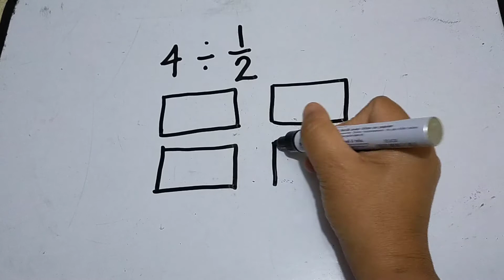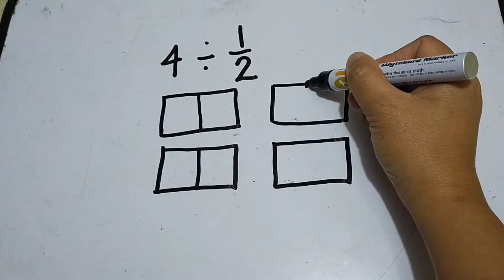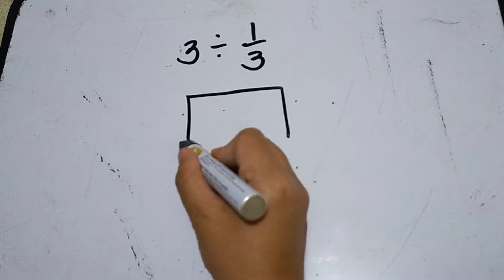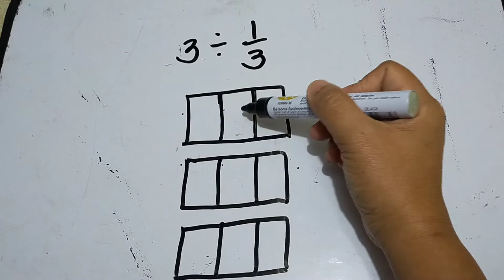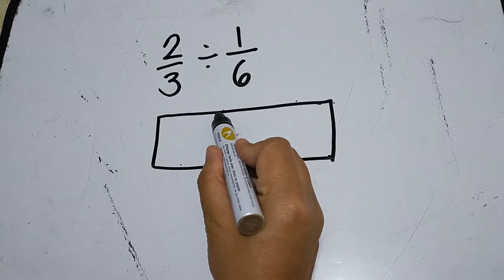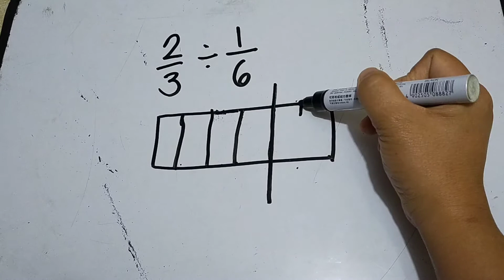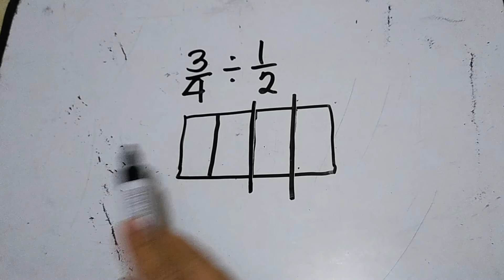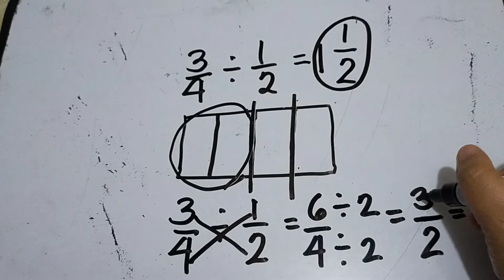Visualizing Division of Fractions